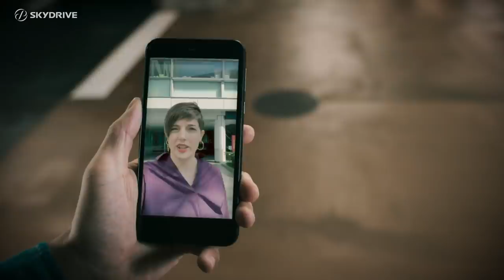✅ Japanese Dream (2030) Short Movie.......❤️❤️❤️